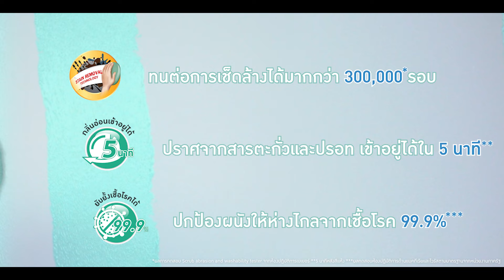สีทาภายในที่เหมาะกับคุณคือแบบไหน? | BegerShield Easy Clean & Care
อาจจะเป็นสี...ที่สวยถูกใจ ที่ปลอดภัย หรือที่เช็ดล้างทำความสะอาดง่าย ไม่ว่าคุณจะมีไลฟ์สไตล์แบบไหน สีเบเยอร์ชิลด์ อีซี่คลีนแอนด์แคร์ ก็เป็นสีทาภายในที่เหมาะกับทุกคน!

ด้วยคุณสมบัติของ BegerShield Easy Clean & Care  สีทาภายในระดับพรีเมียมที่เช็ดล้างได้ดีที่สุดจากเบเยอร์

📌สามารถทนการขัดถูได้มากถึง 300,000* รอบ
✨มีกลิ่นอ่อนเข้าอยู่ได้ใน 5 นาที* เพราะเป็นสูตร Low VOCs
👼🏻รวมไปถึงยังมีนวัตกรรมที่ช่วยยับยั้งเชื้อโรคบนผนังได้ถึง 99.9%*
🏡คุณจึงมั่นใจว่านี่คือสีที่ปลอดภัยต่อสุขภาพ และยังเป็นมิตรต่อสิ่งแวดล้อมอีกด้วย

*ดูรายละเอียดเพิ่มเติม และผลการทดสอบ